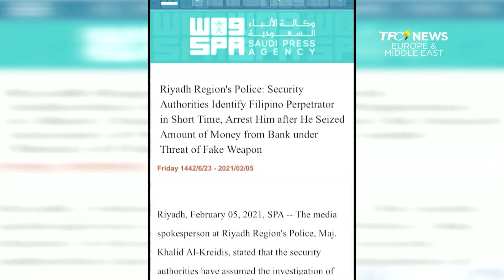Kulong Sa Bank Robbery | TFC News Europe and Middle East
Kinumpirma ng Embahada ng Pilipinas sa Riyadh na isang OFW ang suspek sa bank robbery, gamit ang isang laruang baril.

Para sa mga nagbabagang balita, just like and follow TFC News Europe and Middle East